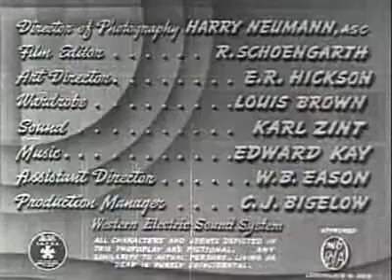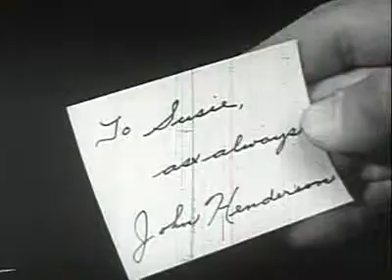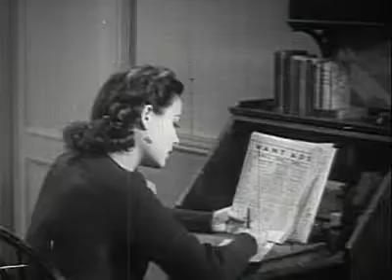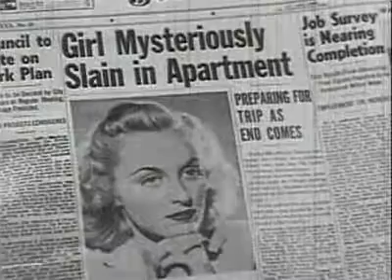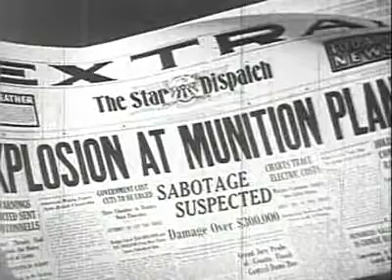Chasing Trouble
Unfortunately, the quality is not the greatest.